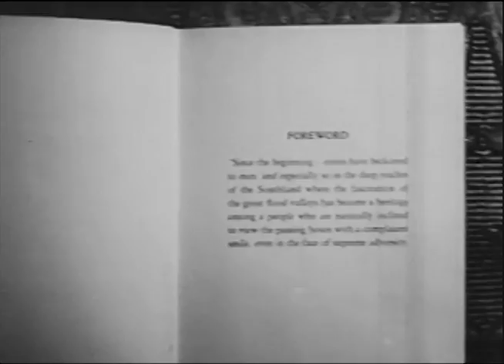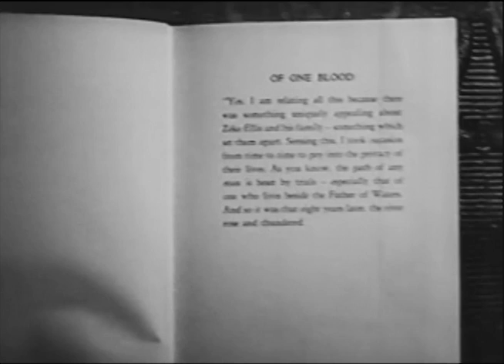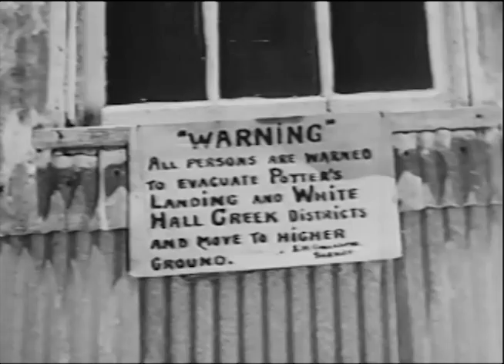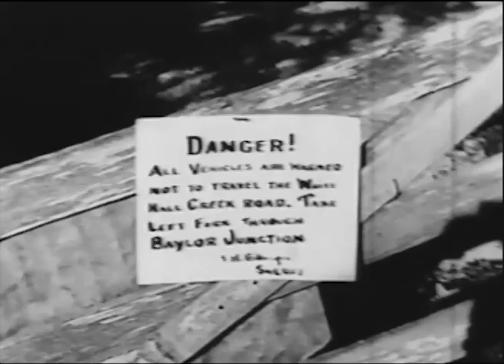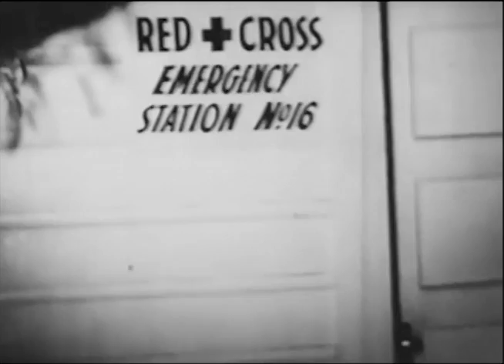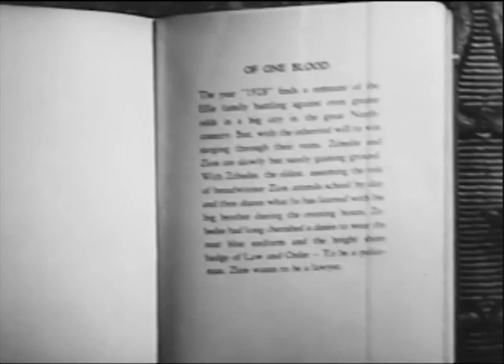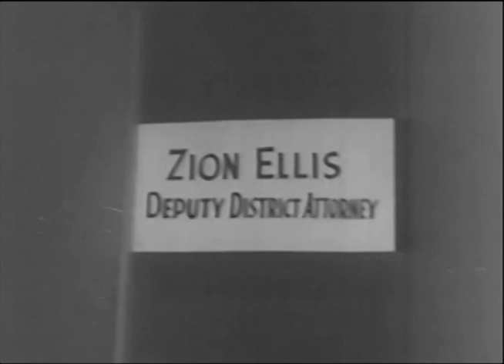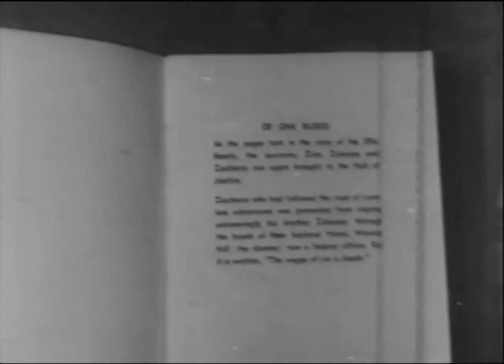Of One Blood (1944) SPENCER WILLIAMS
Writer/Director: Spencer Williams
Stars: Elroy Easley, John Hemmings, Edwin T. Henry

Two orphaned brothers grow up to become a lawyer and a police officer. The pair work together to rid their city of a bootlegging gang, whose leader turns out to be their long-lost older brother!